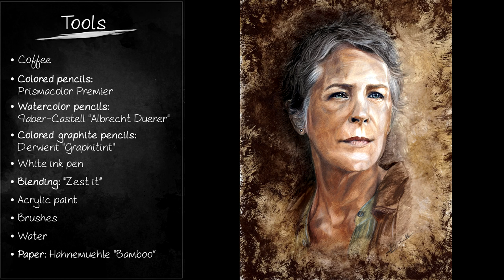Carol (Melissa McBride) - The Walking Dead | ❰ Realistic Speed Art Painting Drawing ❱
Realistic mixed media portrait drawing of Carol Peletier (Melissa McBride) from the series "The Walking Dead". She is one of my favorite characters. :)

Tools:

• Coffee
• Colored pencils: Prismacolor Premier
• Watercolor pencils: Faber Castell "Albrecht Durer"
• Colored graphite pencils: Derwent "Graphitint"
• White ink pen
• Blending: "Zest it"
• Acrylic Paint
• Brushes
• Water

• Paper: Hahnemuehle "Bamboo"
Size: 29,7 x 40 cm

• Artworks
• Work in progress pictures
• Longer and slowed down videos
• Real-Time Videos
• [Goal] a monthly raffle for limited art prints
• Besides the raffle, I'm selling specific limited Art Prints only to my Patrons!
• Also, I'm selling specific original artworks only to my Patrons!

Song: "The Final Speech"

Q: Do I sell my art?
A: Sometimes! Depends on the artwork itself and where you live.

I am selling artworks larger than size DinA4 only to EU-Countries because of shipping reasons.

If you are seriously interested in my art, please write me an e-mail. Thank you! (I don't discuss it in the comment section!)

* I am a participant in the Amazon Services LLC Associates Program, an affiliate advertising program designed to provide a means for me to earn fees by linking to Amazon.de and other Amazon stores worldwide.

You are not paying more by using these links.